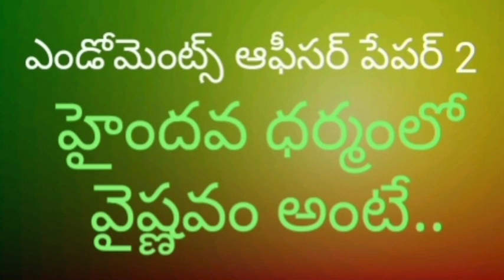ఎండోమెంట్ ఆఫీసర్ సిలబస్ లో హైందవ ధర్మంలో వైష్ణవం అంటే......